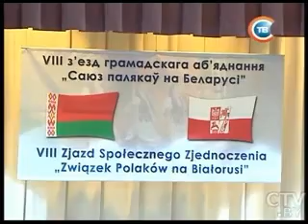8 сьезд Общ Организации Поляков на Беларуси